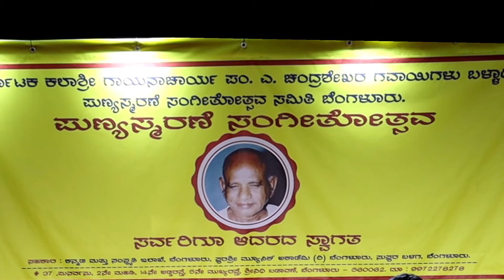Taapadedubandudakupaayavenu by Dr. Veda Purohit, student SSMA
Taapadedubandudakupaayavenu by Dr. Veda Purohit, student SSMA on 29.5.22. on the occasion of Punyasmarane of Pt. A Chandrashekhara Gavai, Bellary.